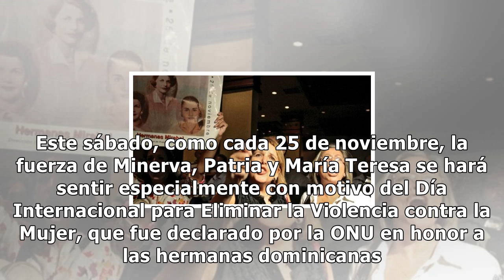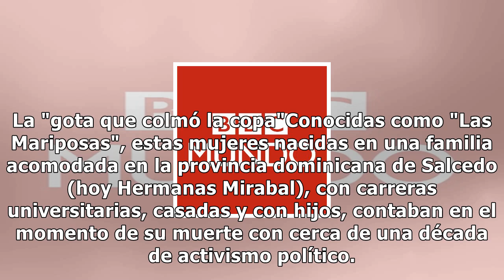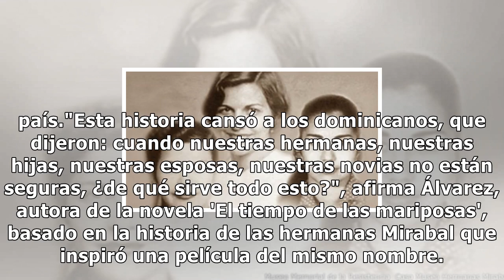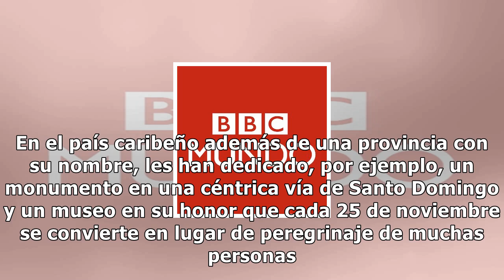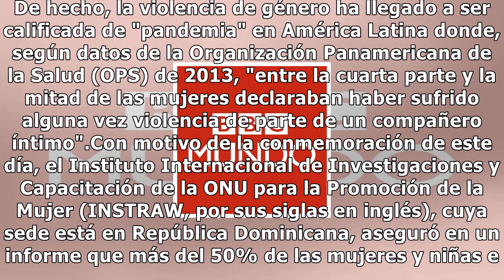La tragedia de las hermanas mirabal: cómo el asesinato de 3 mujeres dominicanas dio origen al día m